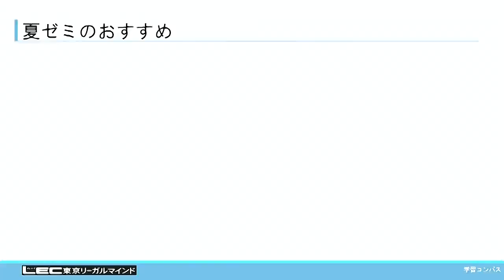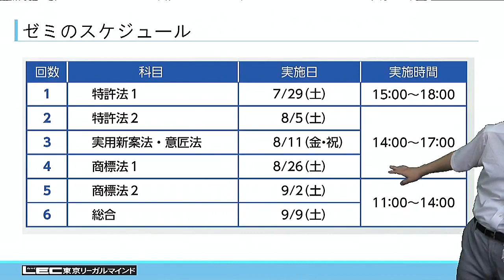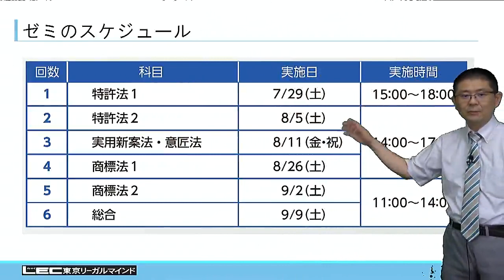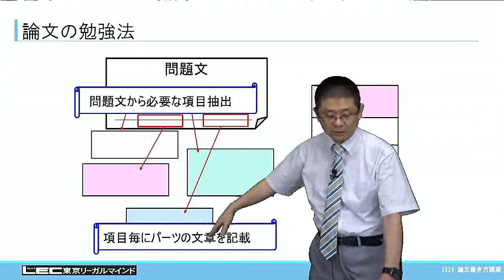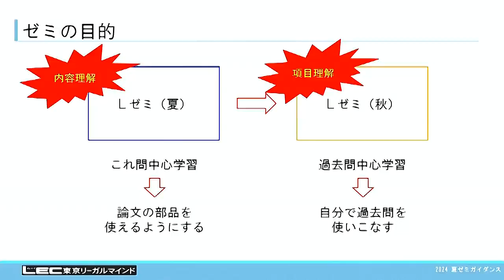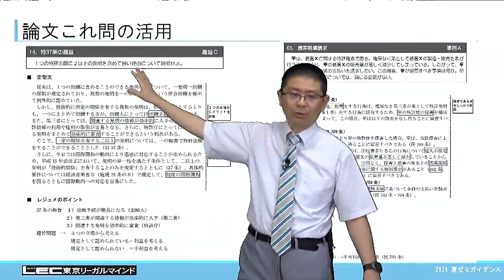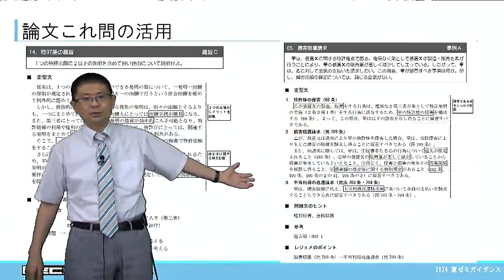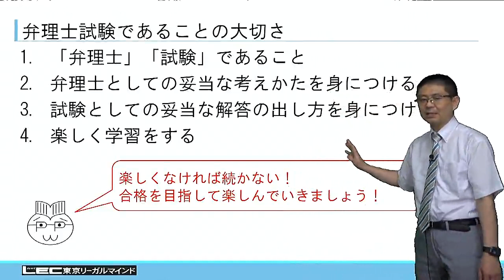【弁理士試験】馬場信幸のステップアップゼミプロモ―ション（馬場信幸LEC専任講師）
馬場信幸のステップアップゼミ

秋からのLEC伝統の本格論文ゼミ「Lゼミ」の前に
論文の土台を固めよう！

※お申し込みは先着順に承ります